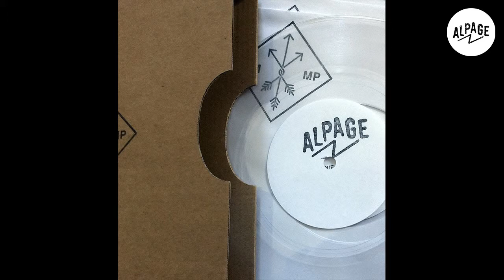Prieur de la Marne - Tones on Tail Burning skies (Prieur de La Marne Edit)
EDIT #2 FACE B
From Bundle Messages Personnels